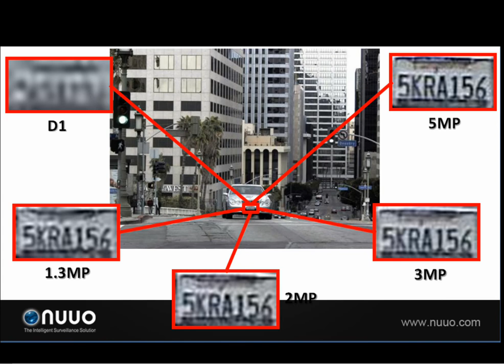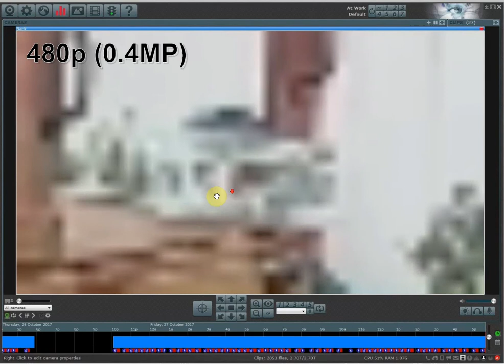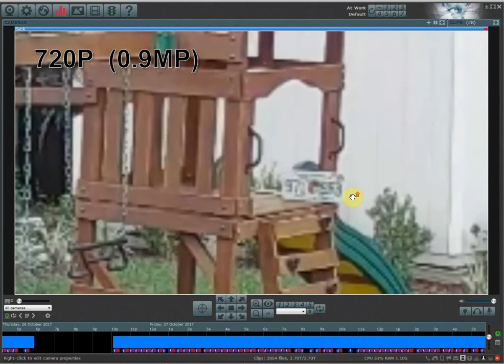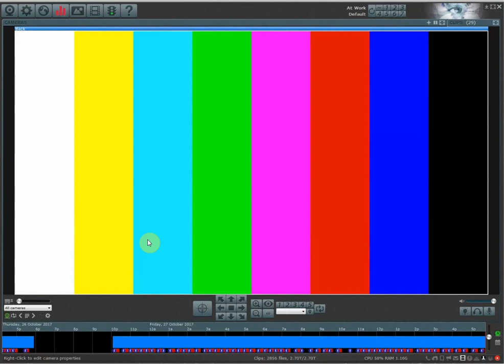Camera Resolution/Megapixel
Here at HomeTech Video we design and install custom high quality camera systems.  For more information please visit our

In this video we go over how and why a higher resolution and megapixel camera will give you greater details when digitally zooming in on objects.

Now available!  Blue Iris remote support!  Have us configure and customize your Blue Iris system remotely.